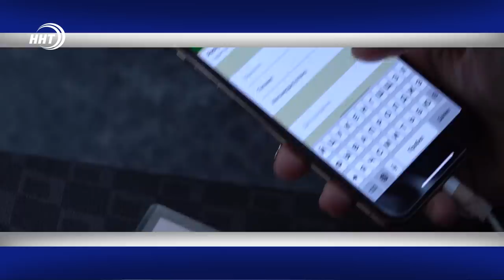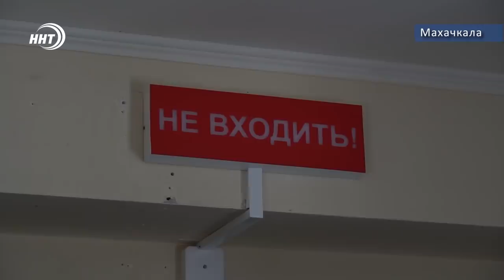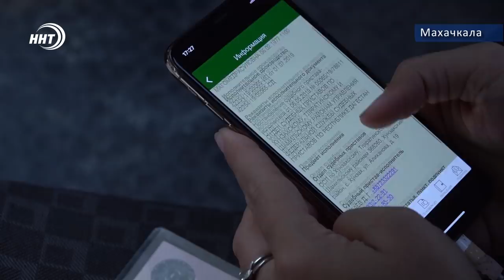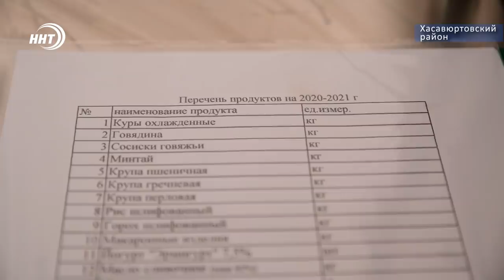Новости Дагестана за 4.09.2020 год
1. Новое оружие в борьбе с вирусом.  Дагестанская инфекционная больница получила современный компьютерный томограф.

2. Охота на должников. В столице прошли рейды  по выявлению автовладельцев имеющих задолженности.

3. Питание школьников на особом контроле. Замминистра просвещения России Екатерина Толстикова проверила как обеспечены учащиеся горячим питанием в дагестанских школах.